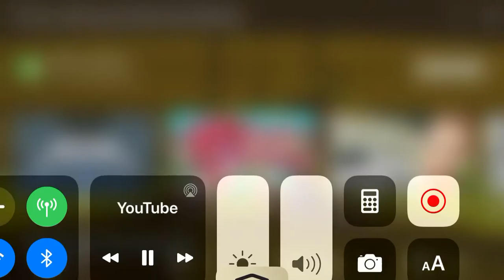Canimals to be continued meme